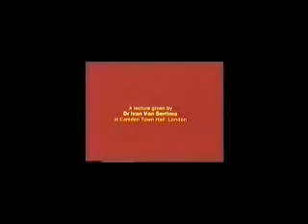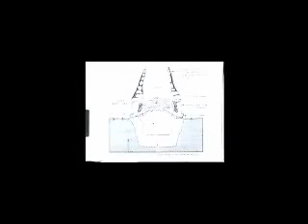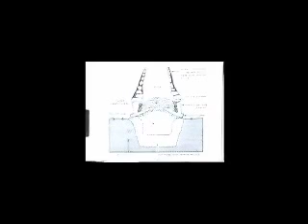Facebook Videos from Back To Kama Dr. Ivan Van Sertima - Africans in Science, Part 12.mp4